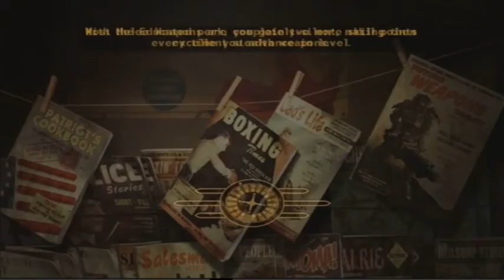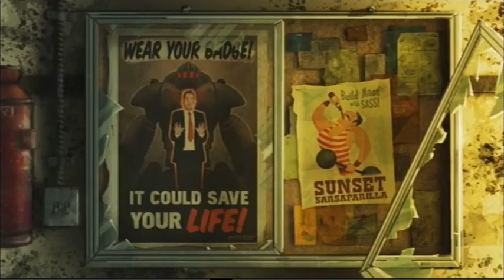Fallout New Vegas Ending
Here is the ending I got when I completed new vegas, so I thought i'd record and upload it.